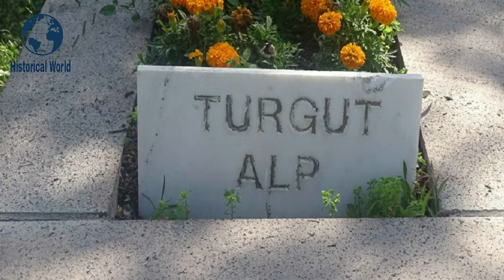Who Was The Turgut Alp? Real History of Turgut Alp (Urdu and Hindi) - Historical World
Hi Friends,
Aaj ki video main hum Aapko Turk qoum ke great worrier Turgut Alp ki zindagi ke asal haqaiq ke bare main batane ja rahe hain humari Aaj ki video dekh kar Aapko maloom hoga keh Dirilis Ertugurl Darama main aur History main kitna farq hai maltab darama kitna reality se qareeb hai. To phir complete history jan'ne ke liye video ko end tak dekhiye. Thanks!
(Historical World)